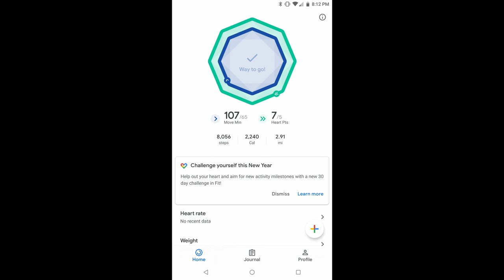Video Diary Day 3 PUC DDPY